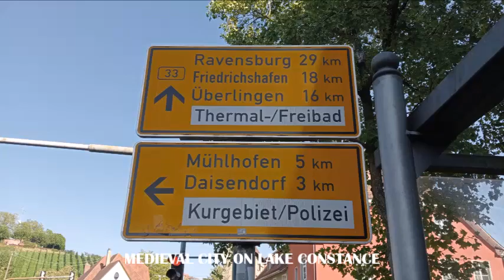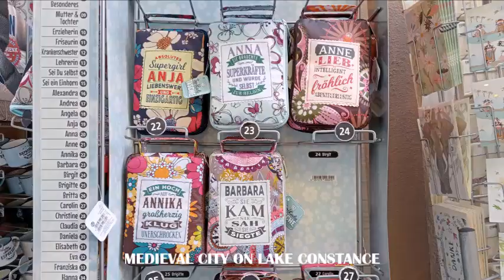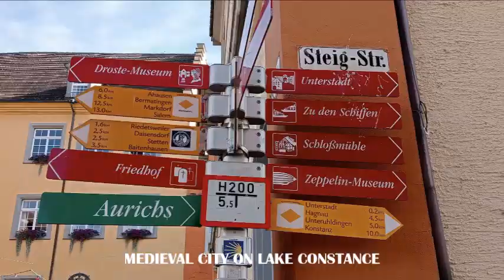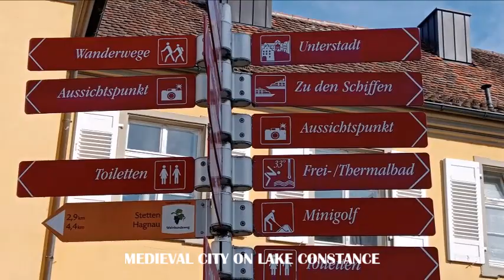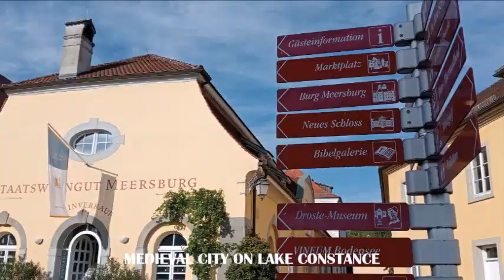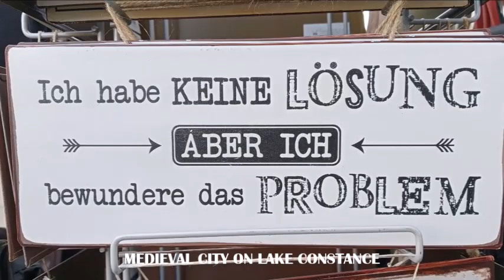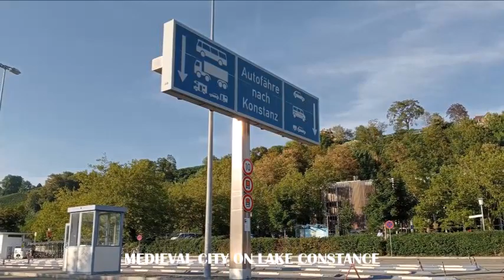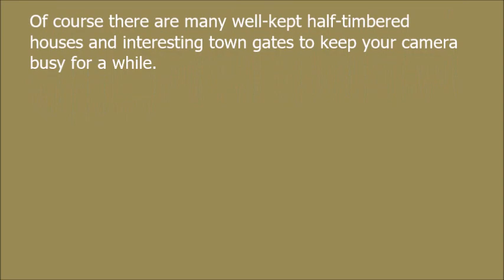MEERSBURG GERMANY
Tourist highlights are, of course, the famous Meersburg Castle and the New Castle. More than 30 rooms in the castle, furnished true to the original, convey an authentic feeling of life in those days. Tip: The "Dagobert Tower" can only be visited as part of a group tour. The spectacular view is well worth it! Located in Baden-Wurttemberg, Germany, Meersburg is home to an impressive selection of attractions and experiences, making it well worth a visit. Located in Baden-Wurttemberg, Germany, Meersburg is home to an impressive selection of attractions and experiences, making it well worth a visit. Sun.